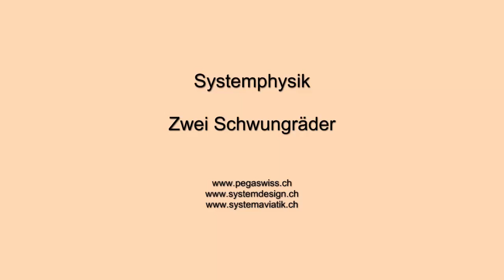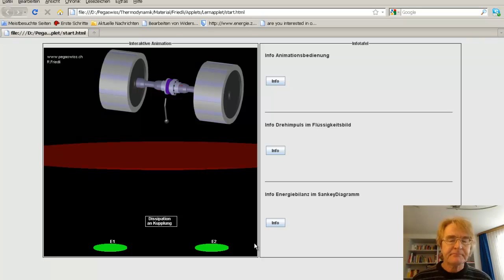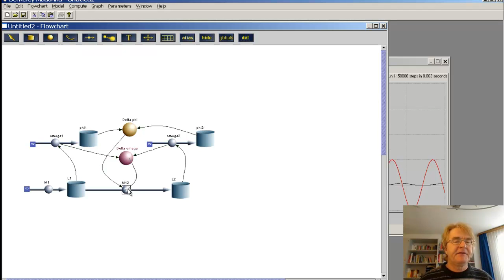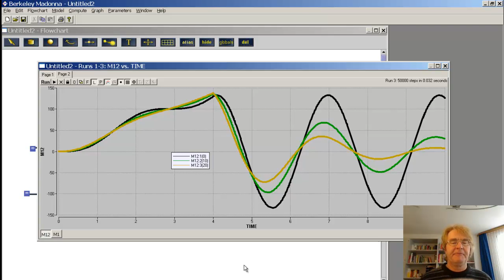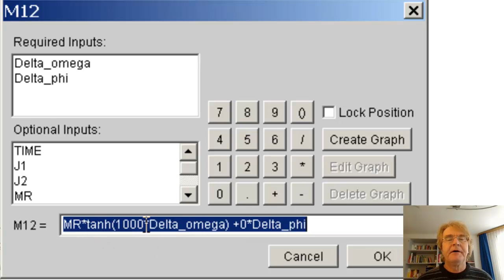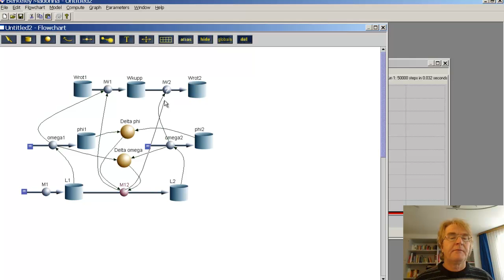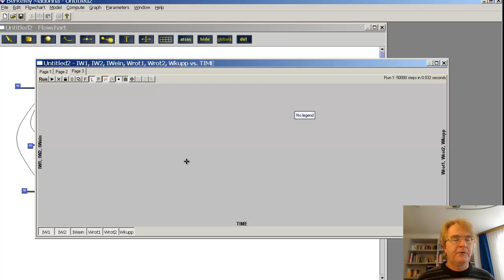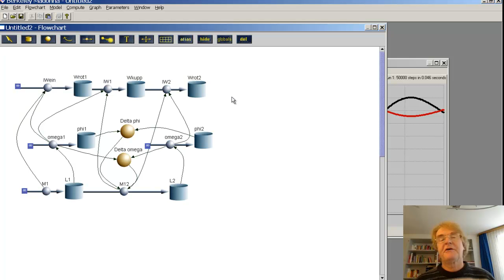Animation: Zwei Schwungräder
Ein Applet zu zwei Schwungräder mit Flüssigkeitsbild wird vorgestellt. Danach wird ein systemdynamisches Modell erstellt.